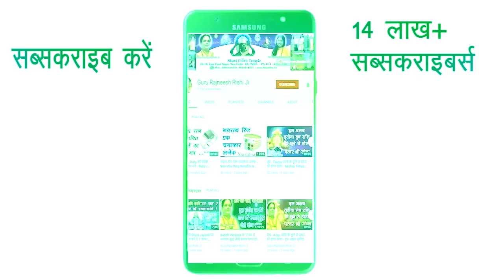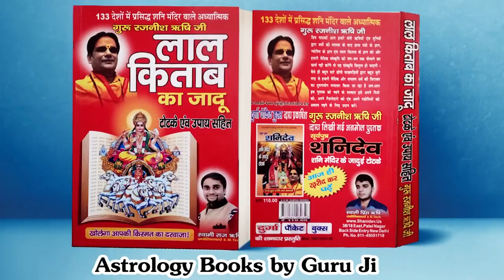Mithun Rashi, Mithuna Rashi, Mithun Rashi 2020, Mithun Rashi Today, Mithuna Rasi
Mithun Rashi, Mithuna Rashi, Mithun Rashi 2020, Mithun Rashi Today, Mithuna Rasi, Aaj Ka Rashifal Mithun

38/18, बैक एंट्री, ईस्ट पटेल नगर